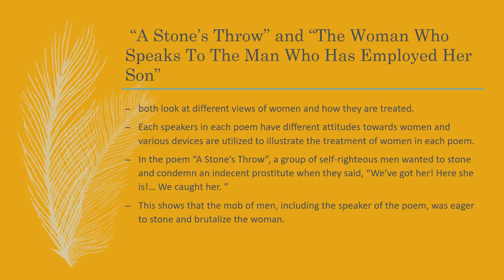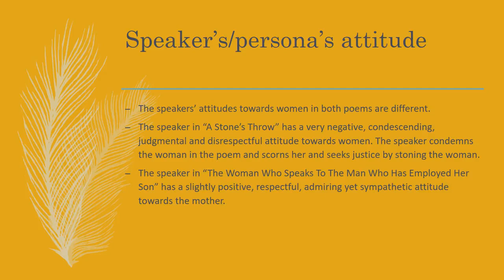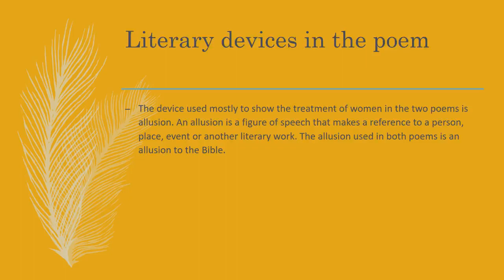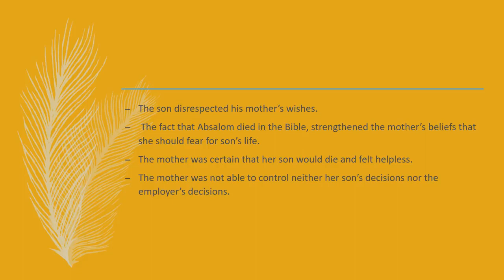A Stone's Throw Elma Mitchell| CSEC Poetry Analysis